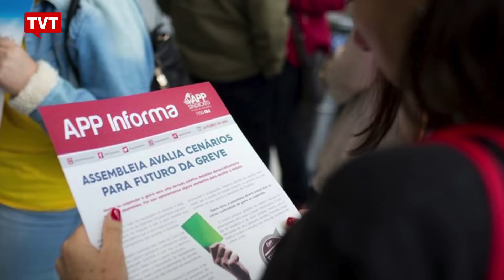Paraná: 850 escolas ocupadas e professores em greve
O site Ocupa Paraná informou que, neste sábado, chegou a 850 o número de escolas ocupadas no estado. Estudantes protestam contra a PEC 241 e a reforma
do ensino médio do governo Temer. Também no Paraná, os professores da rede estadual decidiram manter por tempo indeterminado a greve iniciada segunda-feira.